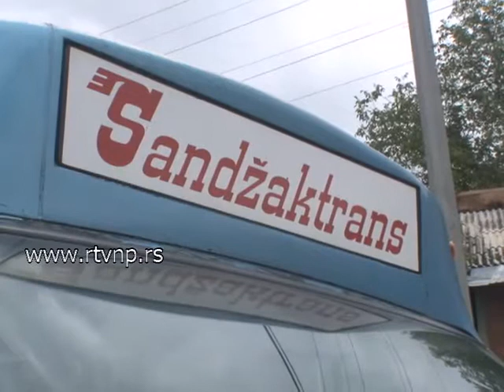Linija za prevoz đaka